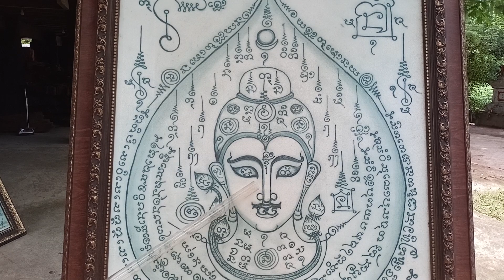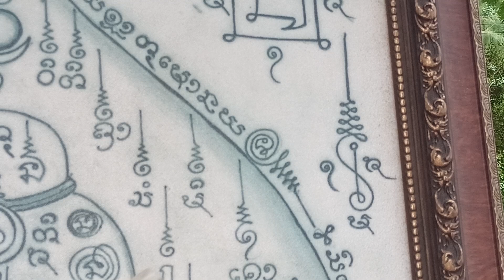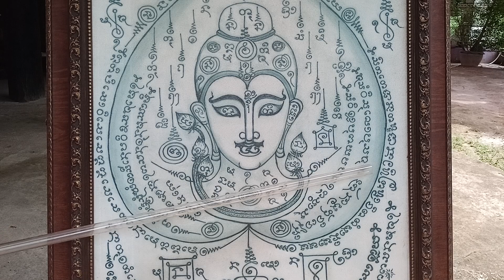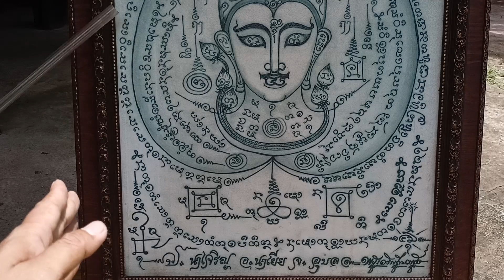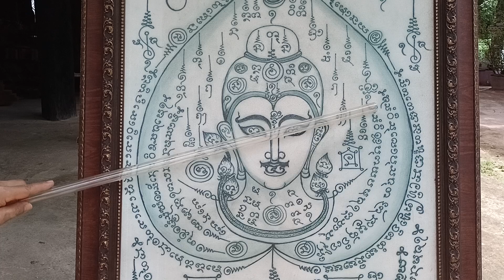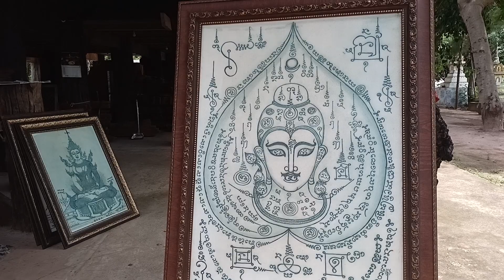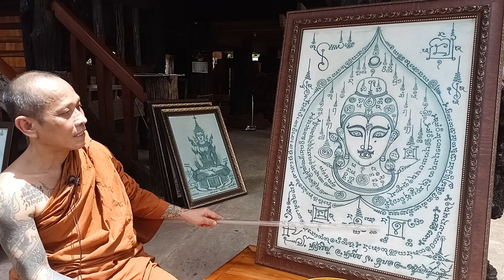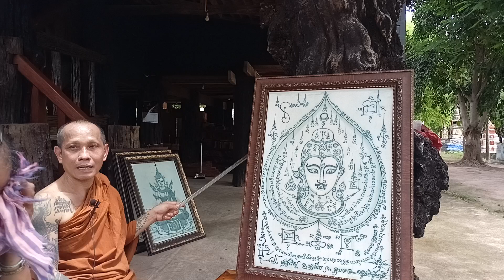สุดยอดเมตตามหานิยม!..ไขปริศนาผ้ายันต์พุทธเมตตา กับ อ.คม อนุตโร @วัดป่านาเจริญ อ.นาเยีย T.0935639383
สุดยอดเมตตามหานิยม!!...

ไขปริศนาผ้ายันต์พุทธเมตตา กับ อ.คม อนุตโร @วัดป่านาเจริญ อ.นาเยีย T.093-5639383